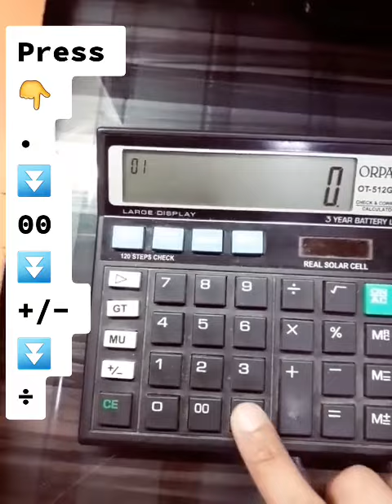Calculator Off Trick 2